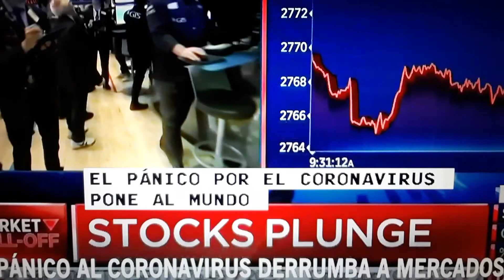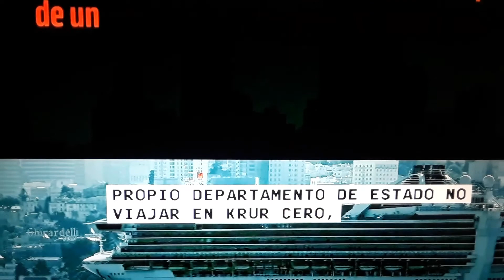Colapso economico en USA, por el COVID-19.